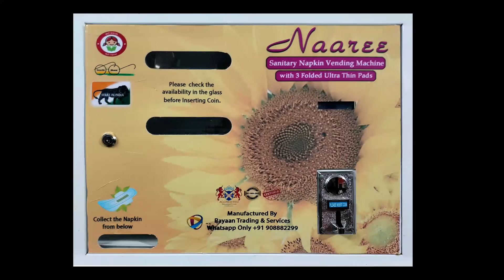Campaign JUNE 2022 Rayaan Trading & Services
Sanitary Napkin Vending Machine Kolkata, Vending Machine Manufacturer, Kolkata